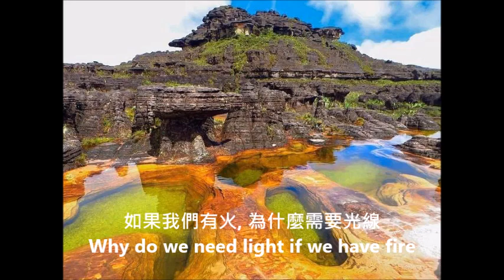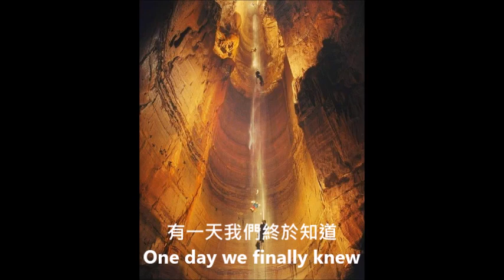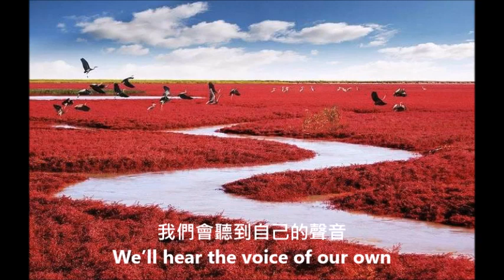有一天 我們終於知道！我們會聽到 自己的聲音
青葉國小合唱團-The Journey (旅程)

感謝 chris Xu4 告知
詞：蔡珀墇
曲：羅恩妮

有一天我們終於知道
One day we finally knew

我們要做的
What we had to do

雖然我們周圍的聲音不停地呼嘯
Though the voice around us kept howling

雖然整個地球開始顫抖
Though the whole earth began to tremble

代表我們的信仰需要什麼
What it takes to stand for our belief

雖然風用它的爪子撬開
Though the wind pried with its claw

雖然路上到處都是掉落的石頭
Though the road full of fallen stones

如果我們有火, 為什麼需要光線
Why do we need light if we have fire

如果我們能打雷, 為什麼還需要洗澡呢
Why do we need shower if we can make thunder

如果我們能向前生活, 為什麼要倒退
Why do we step backwards if we can live forward

當我們能夠興旺發達的時候, 為什麼我們還能生存下去
Why do we stay survive when we can thrive

雖然風凍結了苦澀的天空
Though the wind froze the bitter sky

雖然石頭覆蓋了道路
Though the stones covered the road

沿著道路前進
Prancing along the road

我們會聽到自己的聲音
We’ll hear the voice of our own